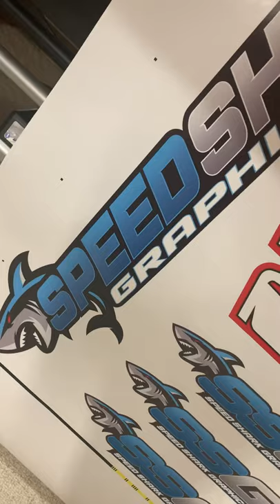Dirt Kart Racing Decals made with Convex 6 mil vinyl and will be laminated with Pro-Shield 12 mil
P H O N E